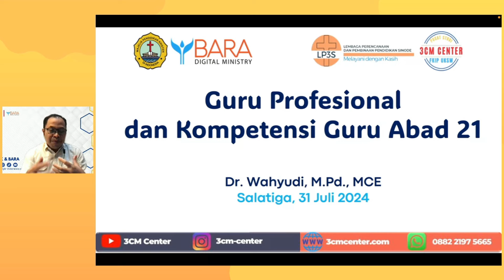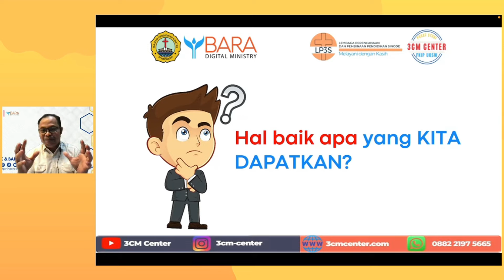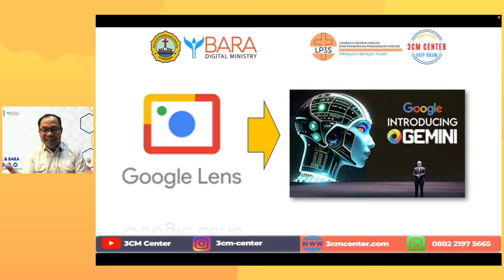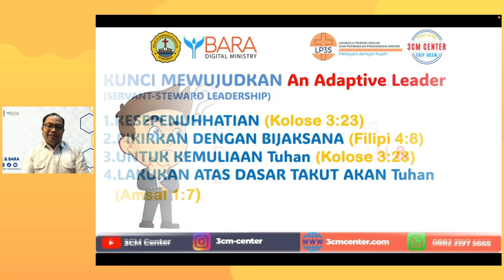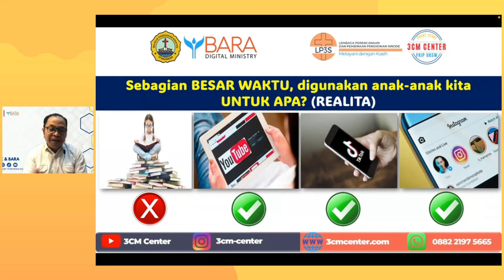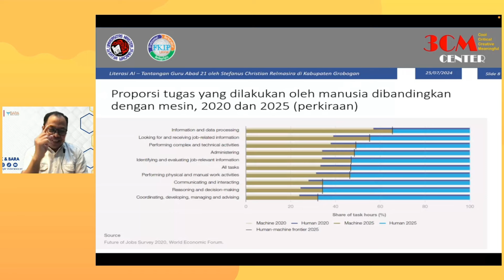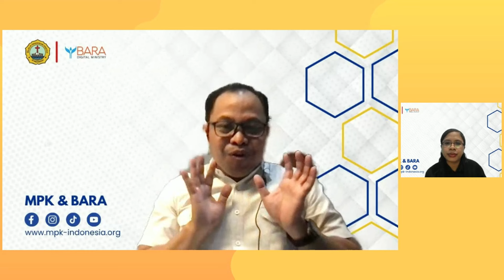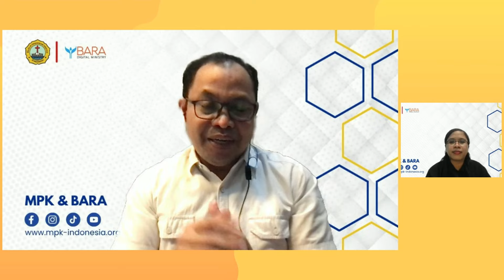Guru Profesional dan Kompetensi Guru Abad 21 | Dr. Wahyudi, M.Pd., MCE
Siaran Langsung Majelis Pendidikan Kristen di Indonesia & Bara Digital Ministry mempersembahkan topik tentang:

 Topik: Guru Profesional dan Kompetensi Guru Abad 21

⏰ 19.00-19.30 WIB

🗣 Dr. Wahyudi, M.Pd., MCE
- Pengurus Harian Bidang Pengembangan Pendidikan MPK Indonesia
- Ketua Wilayah 1 (Jawa) Himpunan Dosen PGSD Indonesia
- Ketua Pusat Studi 3CM Center UKSW
- Konsultan Pendidikan PPKS
- Pengurus LP3S Salatiga

Mohon di share, agar semakin banyak yang dibekali dan diberkati melalui pelayanan ini🙏